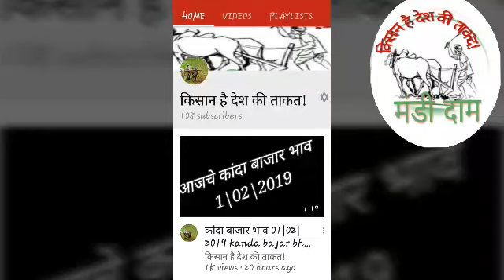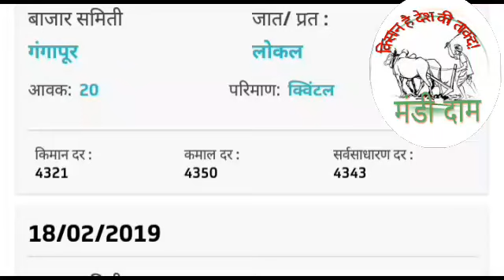संपुर्ण महाराष्ट्रातील हरभरा चे बाजार भाव! 18|02|2019